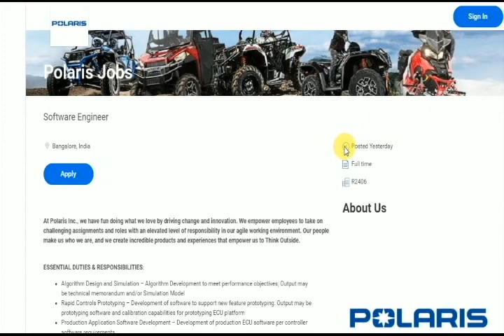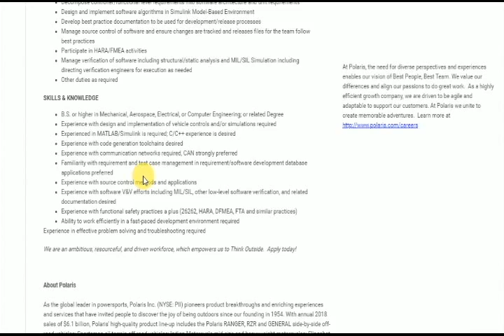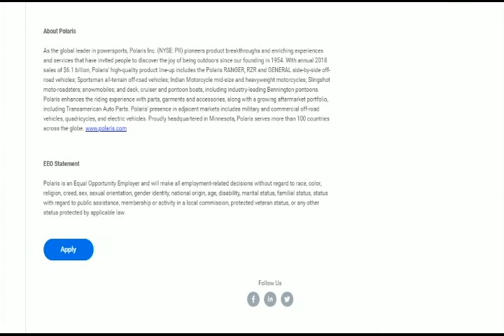POLARIS INTERVIEW - Mechanical, Aerospace, Electrical, or Computer Engineering; or related Degree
அரசு வேலை வாய்ப்பு வீடியோக்கள்   - Govt Jobs Videos.

If you like to support us  ..click the join button and be a member @ 59rs only.